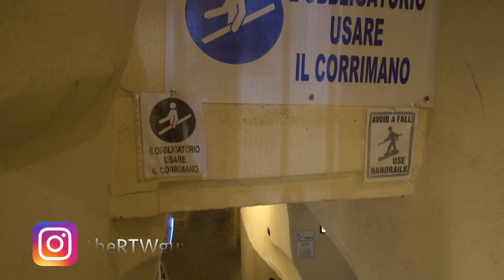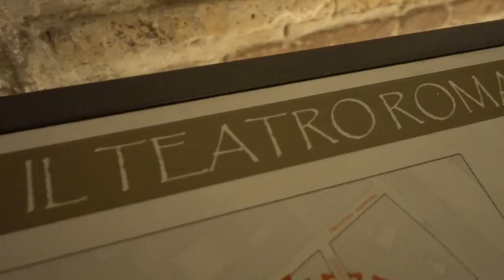NAPLES UNDERGROUND at Napoli Sotterranea | WWII Naples Roman Aquaduct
Today, we joined the Naples Underground tour called Napoli Sotterranea, which highlights the underground Naples, Italy.

The Napoli Underground city is a vast, ancient network that has been in operation for thousands of years. Underground Naples was built during the Greek period in the 7th century BC, when the Greeks came to the region to establish the city. Then the Roman Empire took it over, and converted underground Napoli into a web of Roman Aquaducts until the 16th century.

During WWII in Naples, residents of the city took refuge inside the Naples tunnels and created a functional Naples Underground City. The remnants of WWII still mark the underground tunnels in Napes.

It is a fascinating and unique Napoli walking tour, and we recommend you do it when you're here.

LENSES:
Main Lens